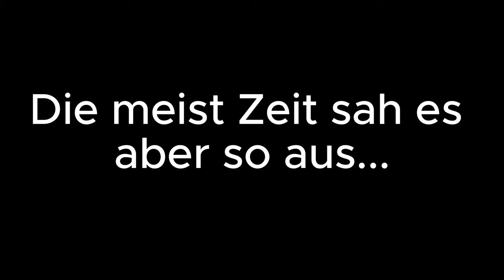Deister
Kurzer Imagefilm als Inpiration mal rauszugehen und die intensive Waldluft zu genießen.